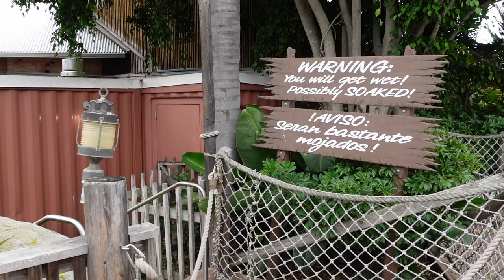Shipwreck Rapids Off-Ride Footage, SeaWorld San Diego Intamin River Rapids | Non-Copyright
Shipwreck Rapids is an Intamin river rapids ride at SeaWorld San Diego.  This is a well-themed and well-landscaped water ride with plenty of ways to get wet.